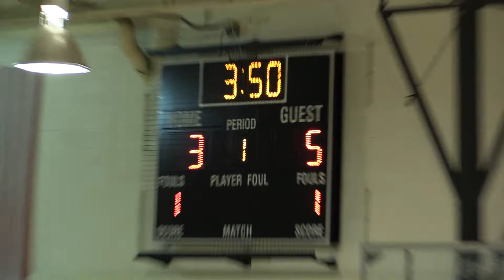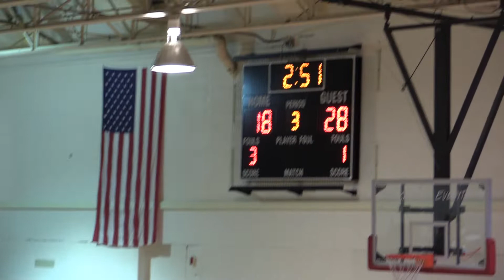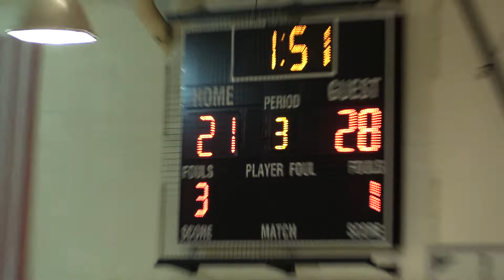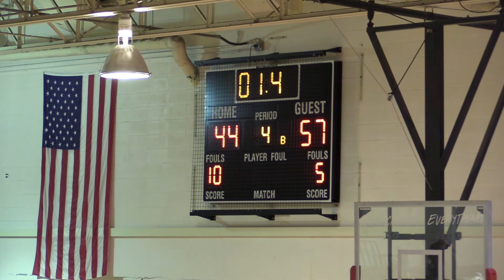simeon JV versus Kenwood JV jan 7, 2020